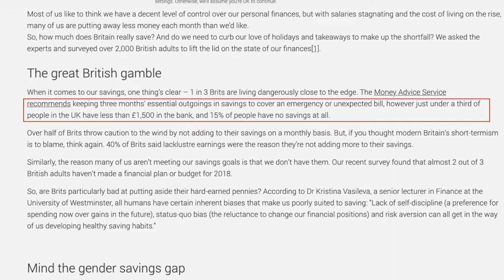DON'T MAKE THESE MISTAKES EVER! - The 5 Worst Money Mistakes To Avoid In Your 20s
Here are the 5 worst money mistakes to avoid in your 20s. Here are 5 mistakes to avoid in 2020 involving finances, money, savings and investing. There are a lot of money traps and habits you should avoid and not regret taking part in

Be considerate ✌🏾